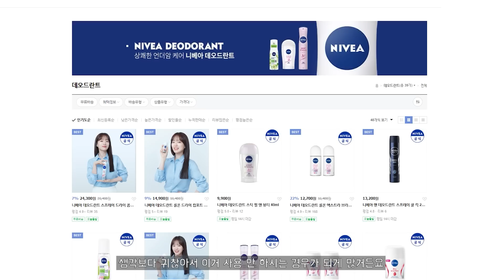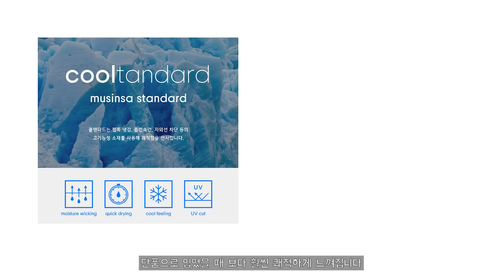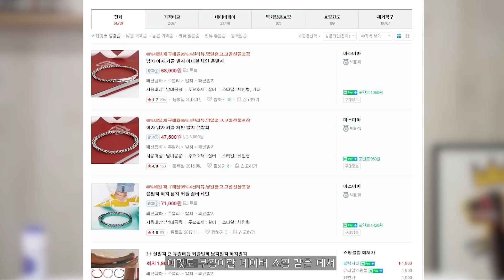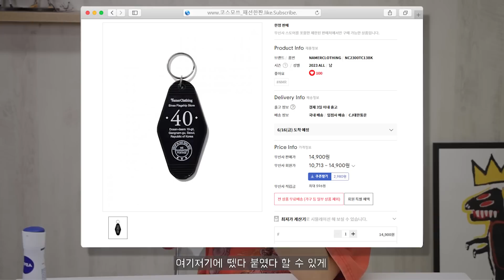여름에도 옷 잘입는 방법 !? 돈 아깝지 않은 활용도 인생템 & 땀냄새 전쟁 끝..!